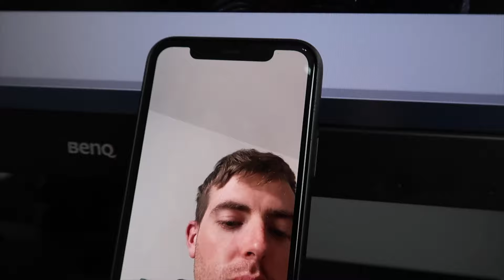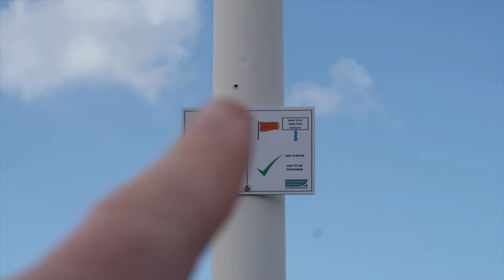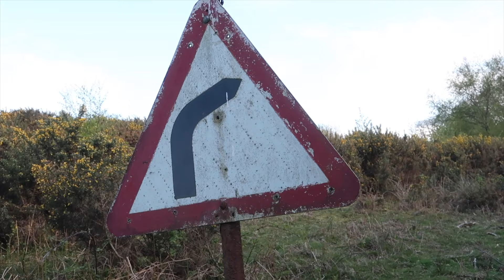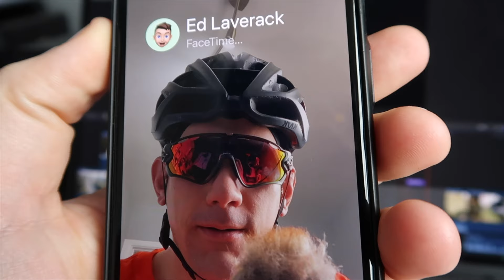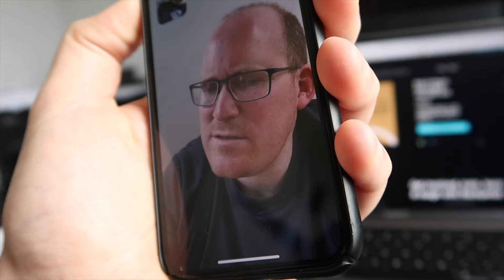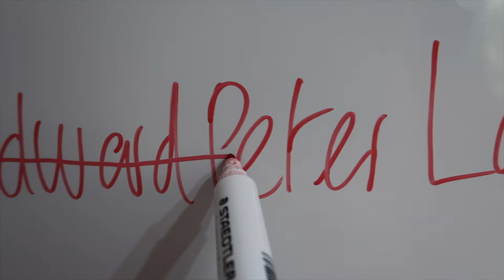Can I steal a Strava KOM from ED LAVERACK?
KOM HUNTING IS BACK... People say @edlaverack is one of the best hill climbers in the world... So I'm going to try to knock him down the strava leaderboard and try to take back one of his local HILLY KOM's on Exmoor. The wind isn't great so we shall see if my epic power and take down a hill climber! Welcome to the small town of Minehead, where you'll find me cycling with my pals and taking down KOMs (King of the Mountain) Segments on Strava!

Chapters:
0:00 KOM hunting!
0:54 Hill Climbing Bike
1:09 BEST IN THE WORLD?
3:11 Need a rest!
4:16 Porlock
4:45 Nearly there now!
5:18 Can I beat Ed Laverack?
5:55 Facetime Ed Laverack
7:16 Training starts tomorrow
9:54 KOM hunter will return...

IMPORTANT We're making Daily Vlogs on BEHIND THE KOM!
Use my link and you will support me without costing you a penny!

○ StreamYard for LIVESTREAMS (get $10 in credit)